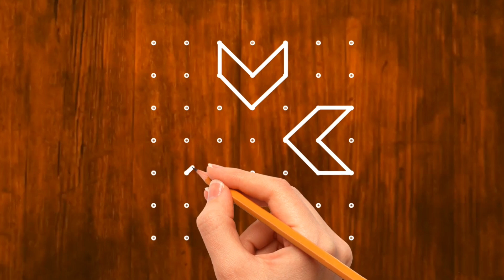7*7 Dots rangoli design | Kolam rangoli design | Mugglu rangoli design for festival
7*7 Dots rangoli design | Kolam rangoli design | Mugglu rangoli design for festival